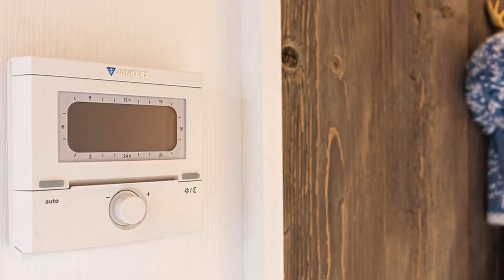Amazing Luxurious Chalet Iceland Tiny House for Sale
Preis: $105,000
Size: 8,50 m x 3,20 m

Description:
Whether as a permanent residence, holiday home or yoga room – with Chalet South Tyrol, there are no limits to the possible uses. The large, modern terrace is the highlight par excellence. With its large living area and two options for bedrooms, the model South Tyrol provides places for retreating, but also space for getting together.

Details:
• IPE steel profile chassis
• timber studding
• outdoor lamp connection
• winter-proof mineral wool insulation
• windows with plastic frames and double glazing
• windows incl. ventilation slots in colour
• fully glazed entrance door
• terrace with pergola
• flat roof incl. outlet
• galvanised rainwater down pipe

Features:

KITCHEN
• kitchen with top and base cabinets
• extractor hood
• 4-burner gas hob
• double wall socket
• integrated fridge with freezer compartment
• roller blinds
• vinyl wallpaper
• luxury single lever fitting
• vinyl flooring
• ceiling lamp

LIVING ROOM
• vinyl flooring
• drapes
• sliding door
• luxury ceiling lamps
• TV connection
• vinyl wallpaper
• 4 x double wall socket
• central heating
• vinyl flooring
•coat rack

BATHROOM
• ceiling lamp
• wall socket
• frosted glass bathroom window
• 80 x 80 cm shower stall
• bathroom completely tiled
• mechanical exhaust air
• luxury bathroom furniture with mirror and lighting
• WC with ceramic cistern
• design radiator

BEDROOM LARGE
• drapes
• box-spring bed 140 x 200 cm
• ceiling lamp
• sliding door cupboard
• vinyl flooring
• 2 x double shelf next to bed

BEDROOM SMALL
• drapes
• ceiling lamp
• 2 x overhead cupboard 100 cm
• box-spring bed 2x 80 x 200 cm
• vinyl flooring
• 2x sloping shelf above the beds

Music Background: